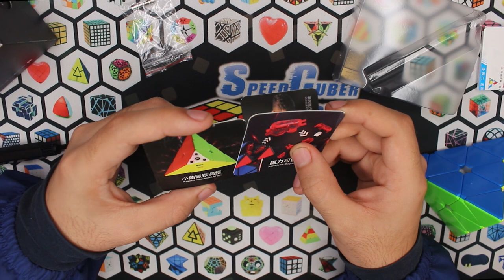🔥 Review Pyraminx Bell V2 & 😱 DNA Cube Plateado 🤩| Speedcuber Perú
Tu tienda favorita de cubos te trae un nuevo video, esta vez del pyraminx nuevo de QiYi, el cual es el Bell V2, y también la revisión del nuevo Dna de meilong con unos colores muy interesantes